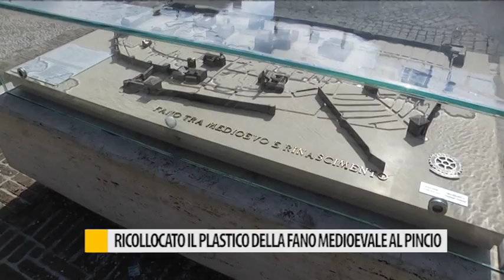Ricollocato il plastico della Fano medioevale al Pincio